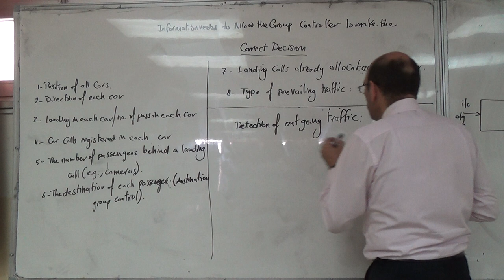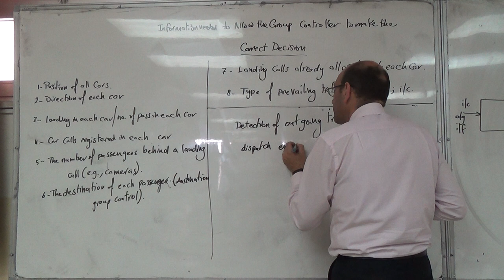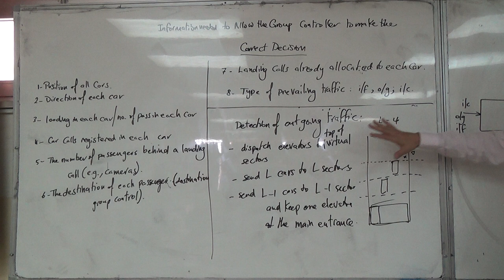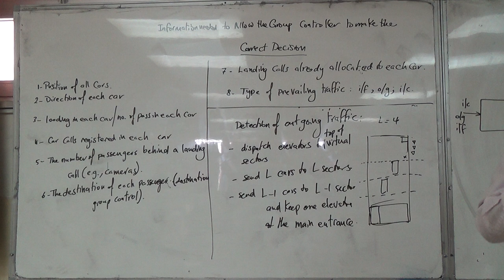A Simple Control Strategy for Outgoing Traffic (Down Peak), 26/4/2016